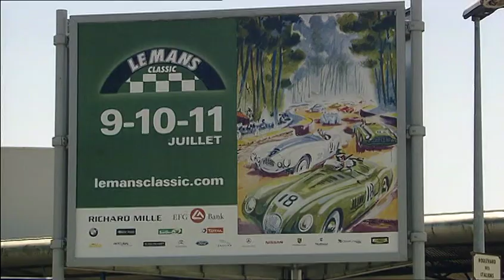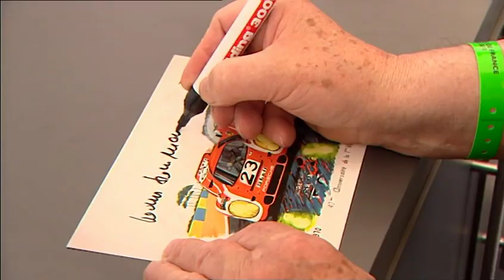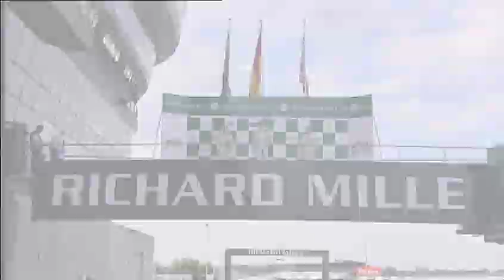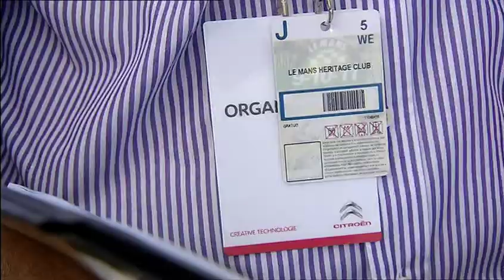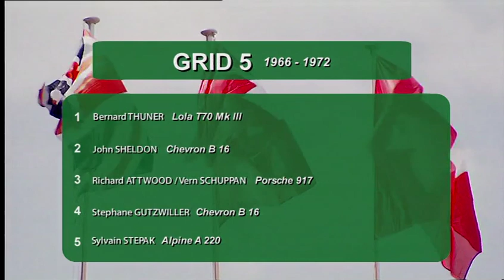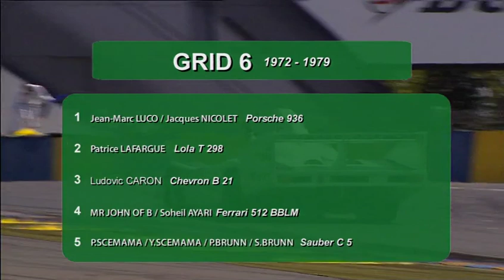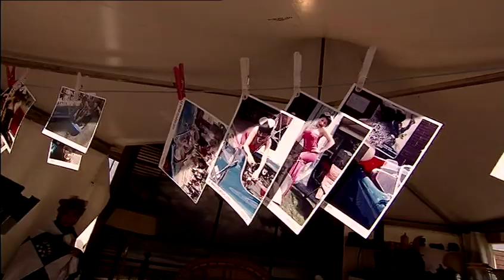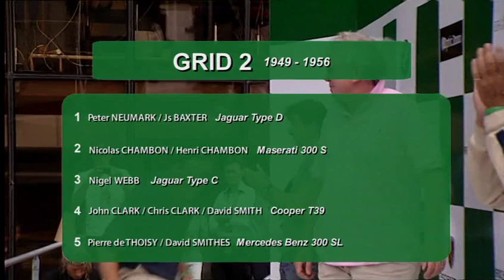2010 Le Mans Classic - The Movie 🇬🇧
Former years' success is definitely confirmed: 100 000 spectators; 8 000 club cars, becoming now the biggest car gathering in the world; 470 racing cars; around 1,000 drivers and 100; or nearly Little Big Mans budding drivers. On the track no major incidents among the drivers, for the most of them amateurs making a child dream come true. Team 21 was the winner of this fifth event, followed on the podium by teams 65 & 69. Le Mans Classic was also the former Le Mans stars' meeting point with over 40 ex-Le Mans drivers and 100 ex-Le Mans racers, including the Art Cars displayed by BMW. But it was also the time to perform for the future Le Mans challengers since brand new Citroën electric concept car was for the first time run -by Vanina Ickx- on a racetrack ! As for the Clubs, the Jury, presided over by brilliant designer Jean Pierre Ploué, architect of Citroën renewed design, has awarded the 1937 Adler Super Trumpf as the "Best of Show" of those 24 former Le Mans racers gathered in the Mans Heritage Club. The clubs' "Best of Show" prize went to the Club Renault Histoire; whilst the TVR Car Club de France was honoured for its tribute to the Swordfish movie. A success also for Hervé Poulain and the new Artcurial Motorcars team: 6 million Euros and 75% of the cars sold… Without forgetting the most unpredictable weekend star, we mean the Sun and a temperature average of 32°C !